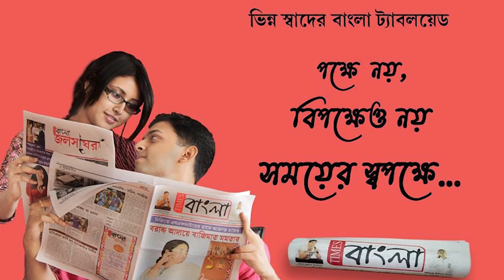বিদ্যাসাগরের ২০১তম জন্ম দিবস পালন করলো আসানসোল পুরনিগম